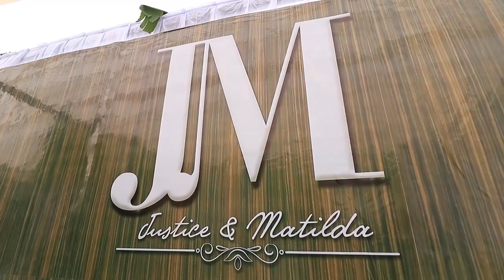Justice + Matilda wedding ceremony 2021